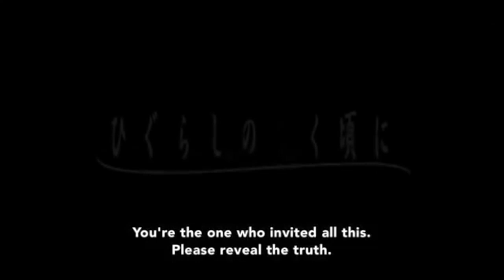The Best Anime of 2020 (Top 10 Anime of 2020)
Thank you for all of the support this past year. This took me a super long time to edit, so I hope you guys enjoy it. also let me know your top ten in the comments.